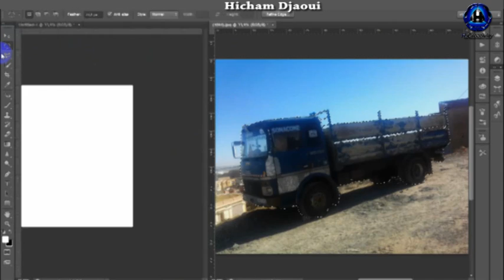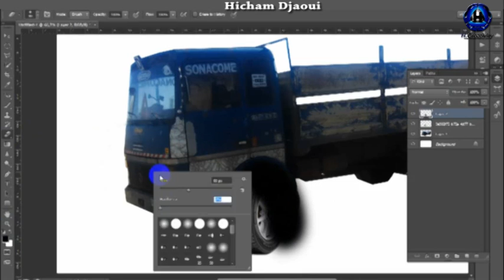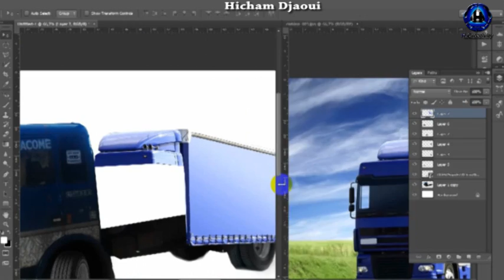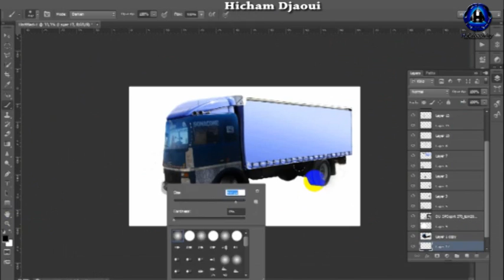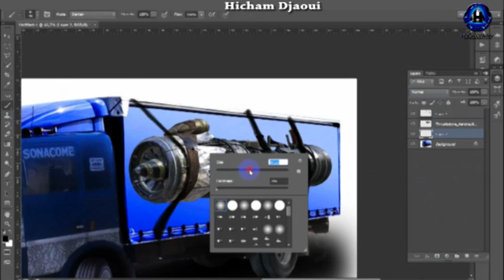''lorry-SONACOME- before and after design '' speed-Art Hicham Djaoui((photoshop cc))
Totale Time:1 hours 37 min
23/04/2015